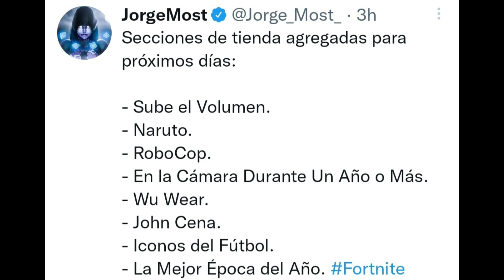¡SECCIONES! SALDRA TRAVIS Y KRATOS??